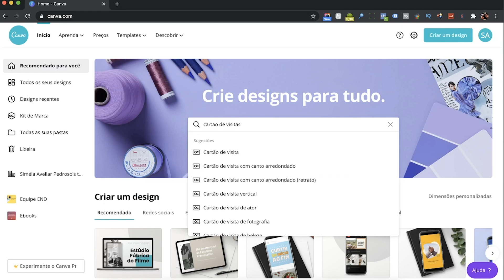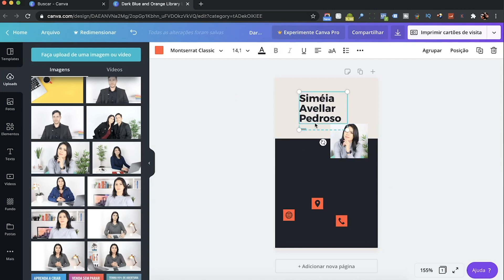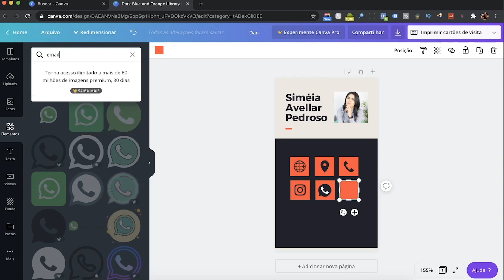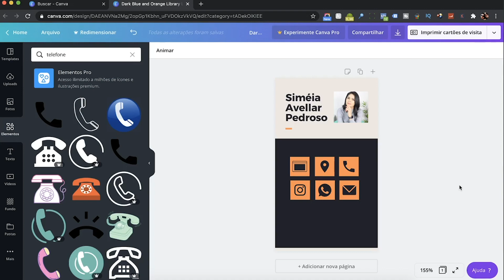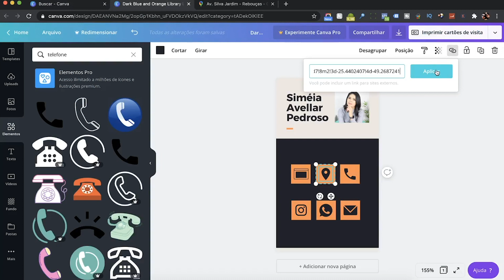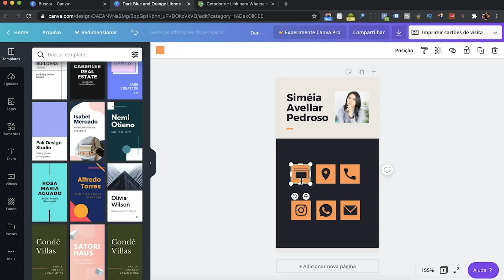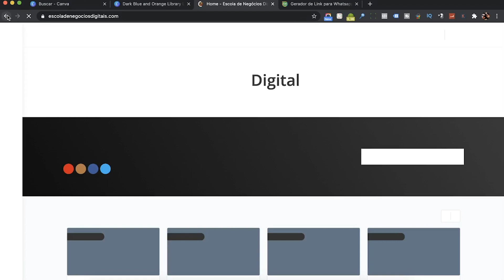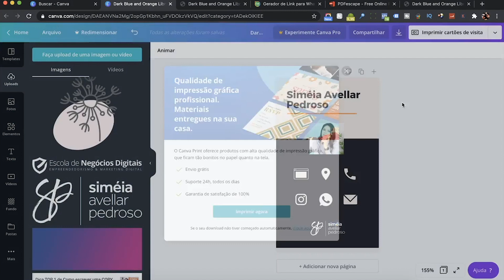Como Criar CARTÃO DE VISITAS DIGITAL Interativo com Canva 100% Grátis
Neste video você vai aprender a criar um cartão de visitas digital e interativo para seu negócio ou mesmo para seu cliente. Você pode usar este conhecimento para criar um cartão seu ou para vender em forma de serviço e criar uma fonte de renda extra.

pedroso/

↪︎ ESTE VÍDEO É SOBRE:
- Como Criar um Cartão de Visitas Digital
- Como Criar um Cartão de Visitas Interativo
- Como Criar Cartão de Visitas para Vender

🛠️ MINHA CAIXA DE FERRAMENTAS DE MKT DIGITAL 🧰